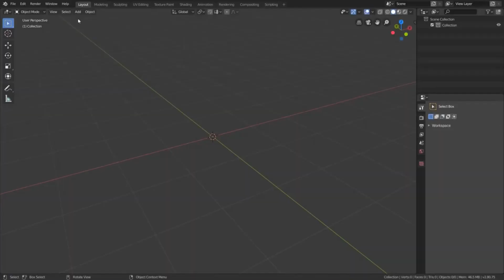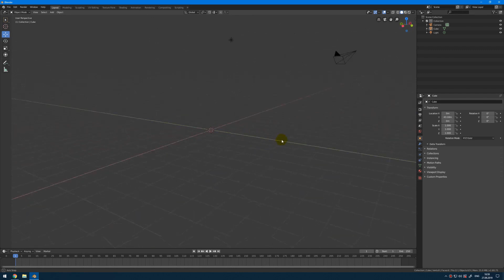Blender 3D для начинающих Урок1 - навигация в Блендер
Blender - уроки для начинающих! Рассмотрим интерфейс, базовые манипуляции с объектами и горячие клавиши. Новые видео скоро появятся на канале.
В этом видео по ссылке я показываю программу в которой сама начала изучение 3Д. Для начала этого вполне достаточно, а в дальнейшем, будут и другие проги=)